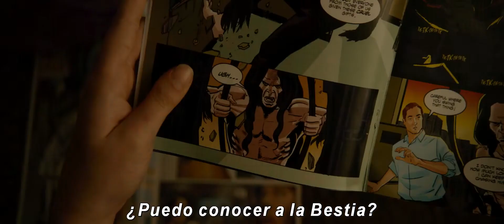GLASS –Tráiler oficial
M. Night Shyamalan une la narrativa de dos de sus historias originales -El protegido, de 2000, de Touchstone Pictures; y Fragmentado, de 2016, de Universal- en un explosivo y nuevo thriller:  GLASS.

Estreno 17 de enero. Sólo en cines.
Subscríbete a nuestro canal para recibir todas las novedades.